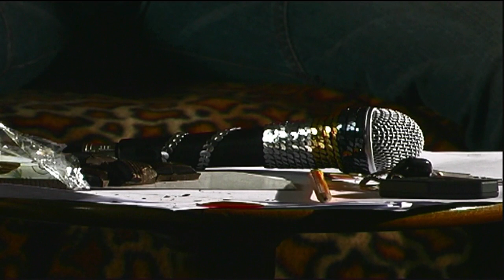eMATILDA - Petalo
Bologna, 2003